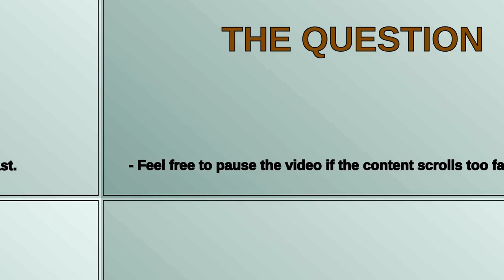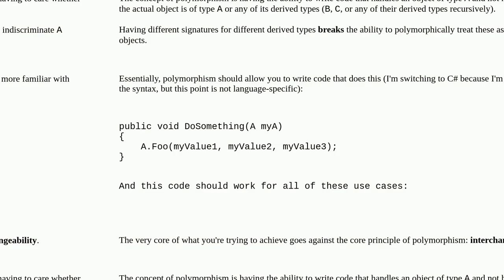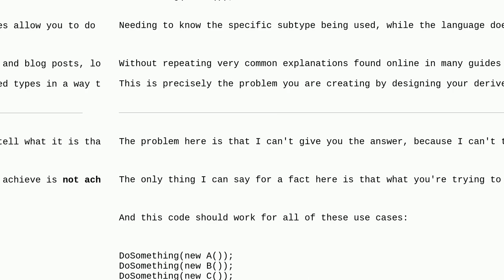Softwareengineering: Polymorphism with variable default argument count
Polymorphism with variable default argument count

A special thanks goes out to the community

  object-oriented polymorphism python